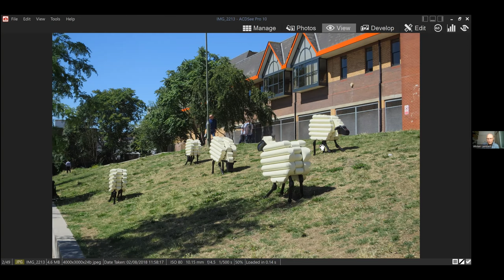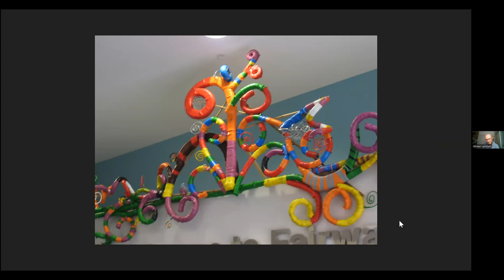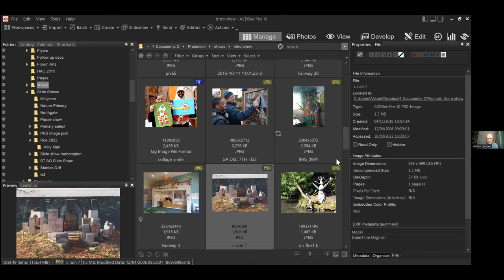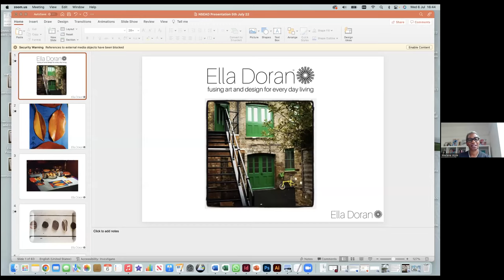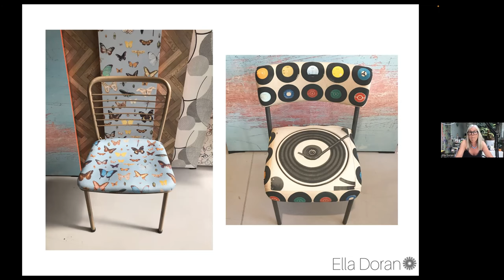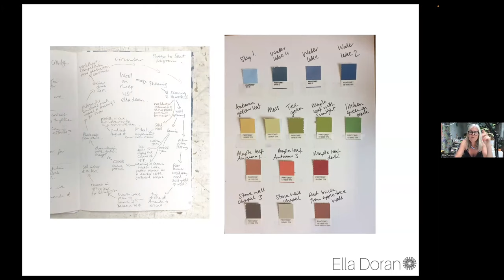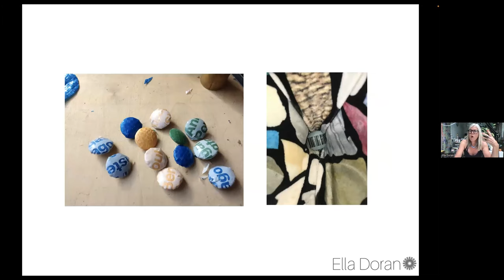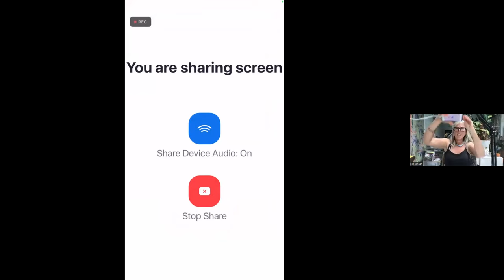Leading your practice - voice, change and expression in design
This twilight session will be led by Marlene Wylie, President Elect of NSEAD with Ella Doran, designer and artist, Alistair Lambert.

We consider how design can be a means to both express ideas, present solutions and drive change.

Learn about the power of the ‘live brief’ to inspire learning, personal responses and innovative practice.

Sustainability will be a key focus in this session.